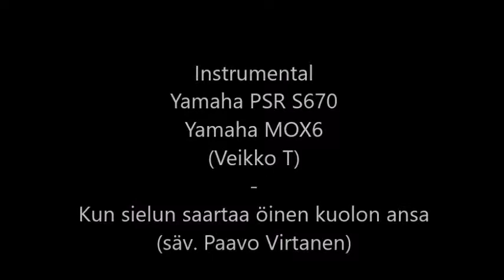Instrumental - Kun sielun saartaa öinen kuolon ansa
Kun sielun saartaa öinen kuolon ansa ja henki vangittuna vaikertaa, niin muista Jeesus voipi voimallansa, kahleemme murtaa, kuormat kirvoittaa

Sun katsees nouskoon lunastukseen suureen, jo veri vuosi eestä syyllisten, kun syntitaakkas lasket ristin juureen, niin anteeksannon saat sä taivaisen

Jos tunto syyttää ahdistaa ja soimaa ja sielun valtaa epäilysten yö, niin luona Herran saamme armon voimaa ja turvan meille antaa ristin työ

Nyt riennä joutuin Jeesushan sua oottaa, Hän verellään sun tahtois puhdistaa, oi ethän Hälle tuskaa tahdo tuottaa, ken yhä sieluasi rakastaa

Nuo kädet haavoitetut yhä kantaa, ne synnin tieltä nostaa uupuneen, Hän sydänhaavaan parhaan lääkkeen antaa ja murheen alta saattaa autuuteen

(Paavo Virtanen)